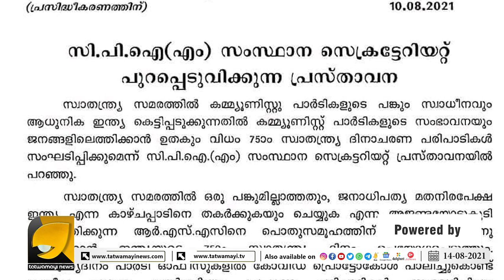പതാക ഉയർത്തുന്നത് ഈ സ്വാതന്ത്ര്യം കള്ളമാണെന്ന് പറഞ്ഞ സിപിഎം | CPM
സിപിഎം പതാക ഉയർത്തുന്നതിന് പിന്നിൽ കൊടും ചതി?  | CPM